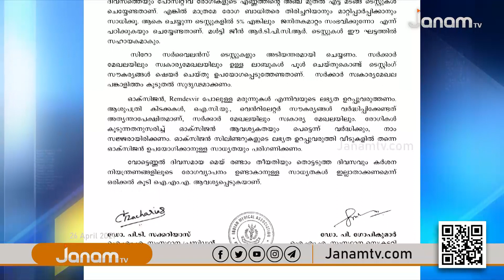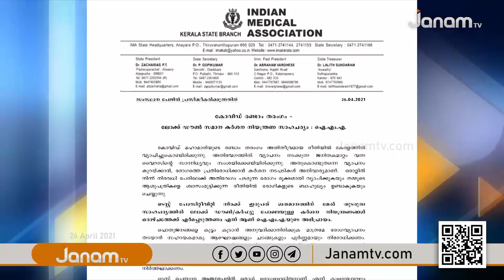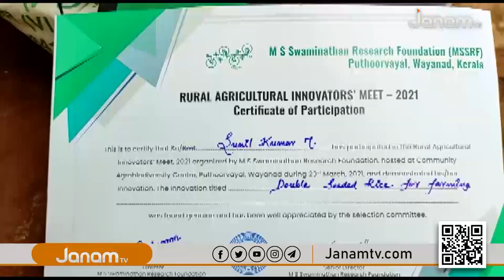VARTHA SANSKRITHAM | 26 APRIL 2021 | JANAM TV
NEWS ANCHOR :